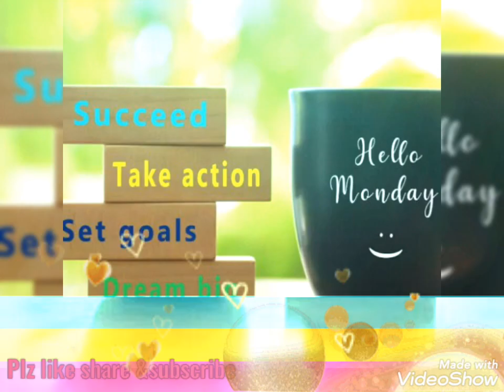Monday morning blessing |whatsapp status |beautiful wallpapers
good morning wishes good morning blessings for friends and family